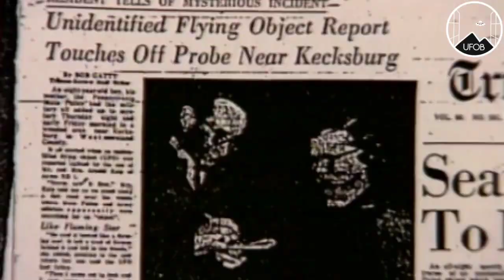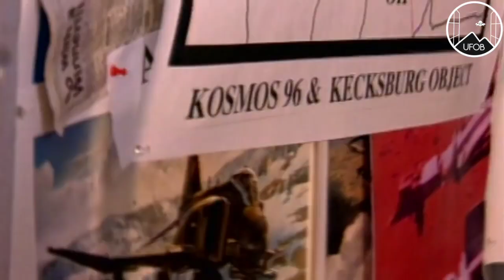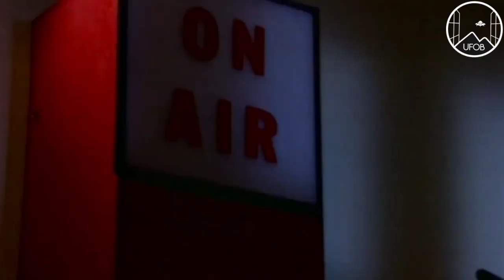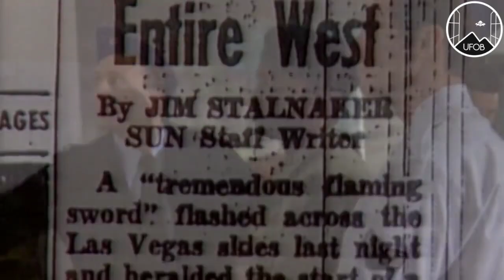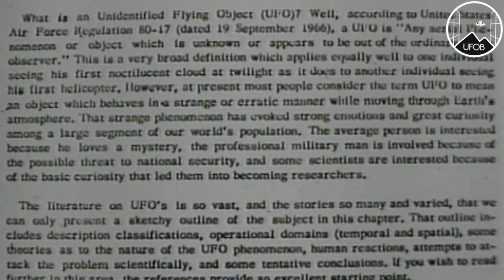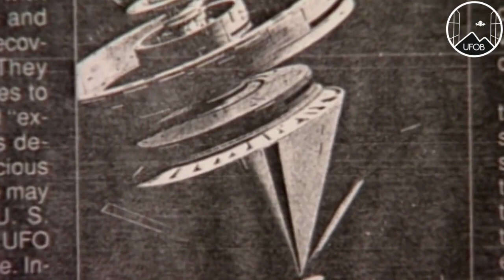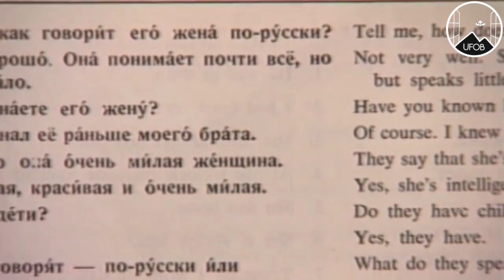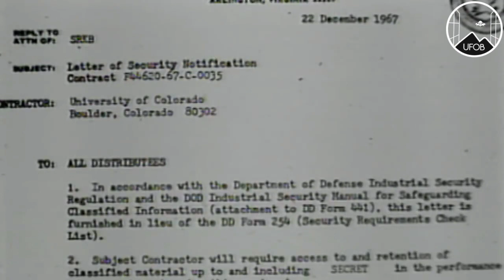1995 🇺🇸 UFOB [SERIES] 'UFO Diaries' - 'the Kecksburg Crash'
UFO series: 'UFO Diaries'  Episode: 'the Kecksburg Crash' on the crash in the town of Kecksburg in Pennsylvania, December 1965.